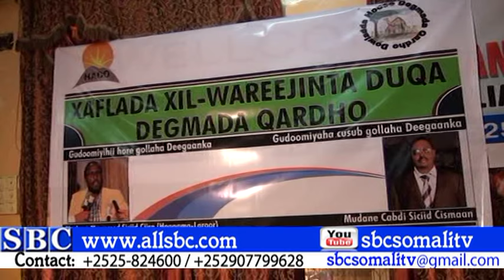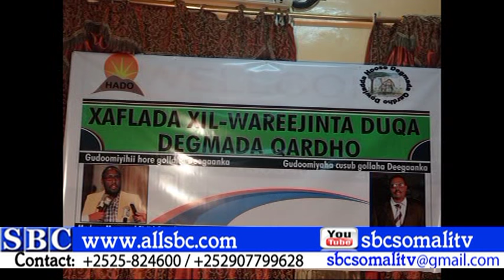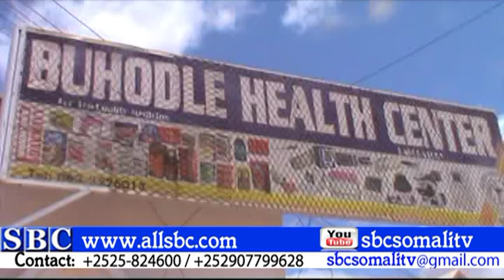WARKA SBCTV OO DHAMAYSTIRAN 03 10 2015